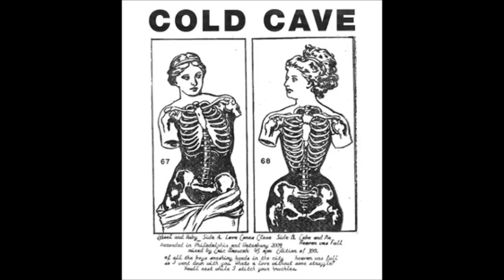Cold Cave Youth and Lust